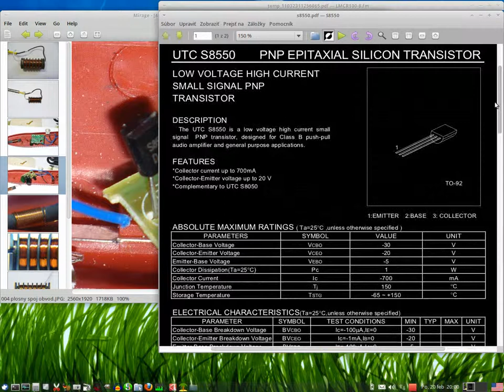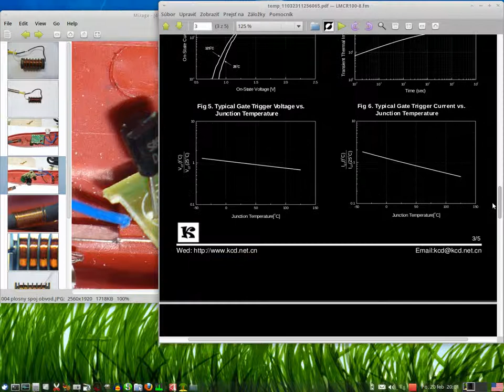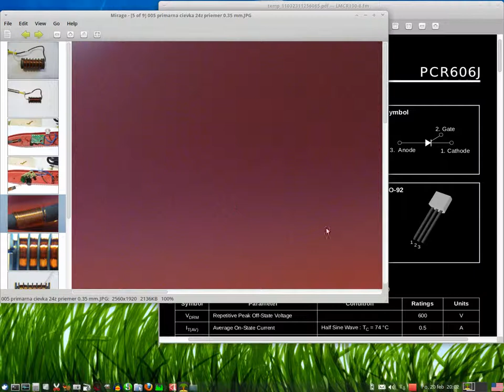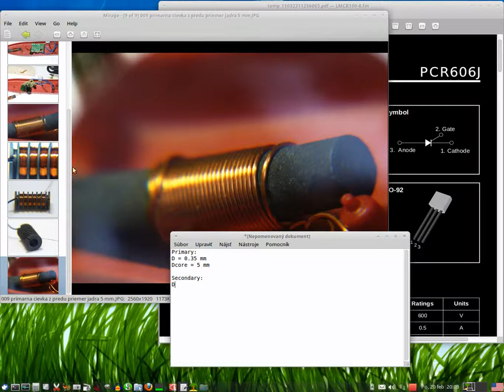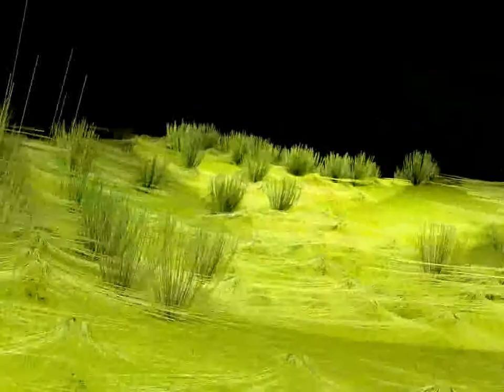Electrical ignition lighter - transistors